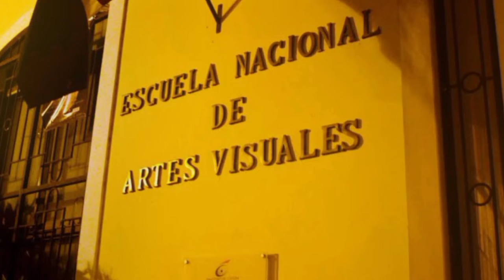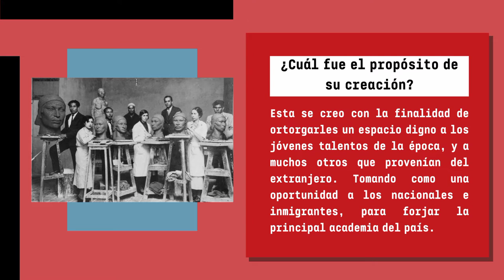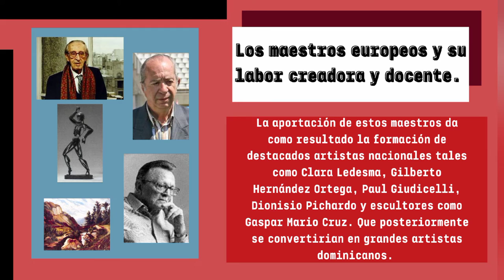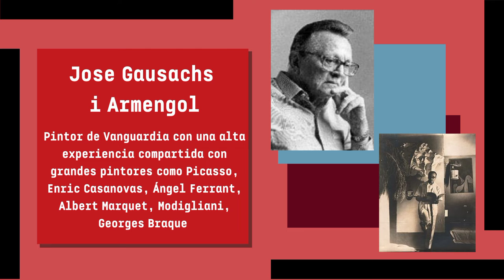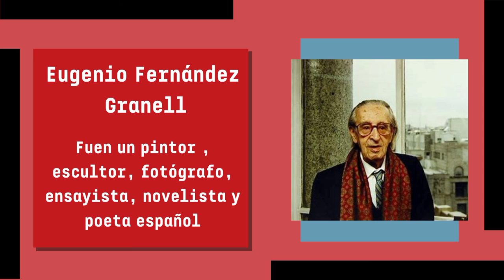Escuela Nacional de Artes Visuales (ENAV)